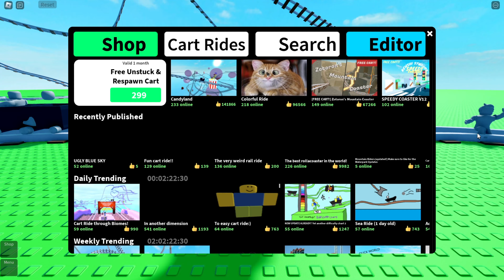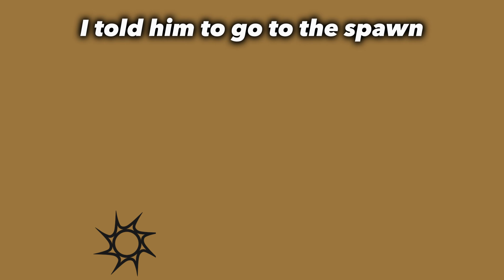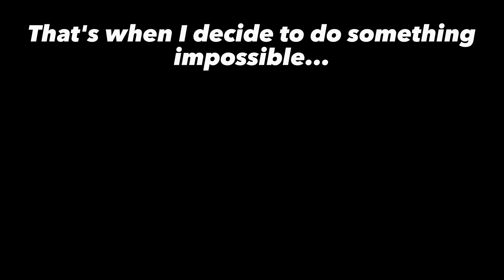SURVIVING 24 HOURS IN CREATE A CART RIDE - ROBLOX CHALLENGE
Watch to the end to be pro!